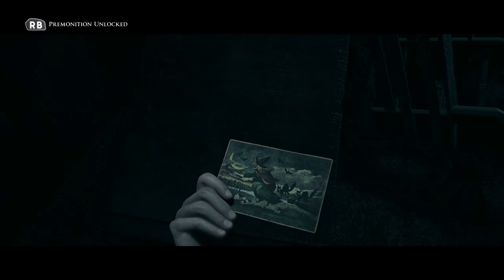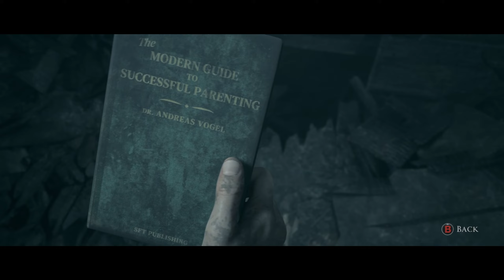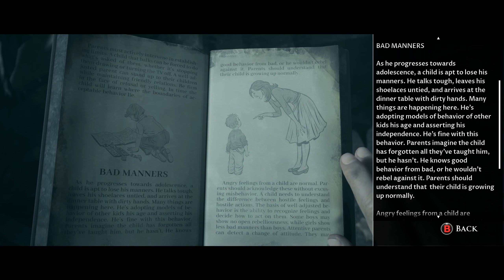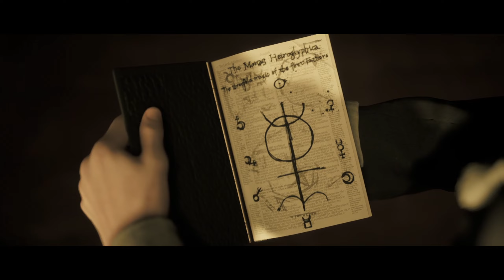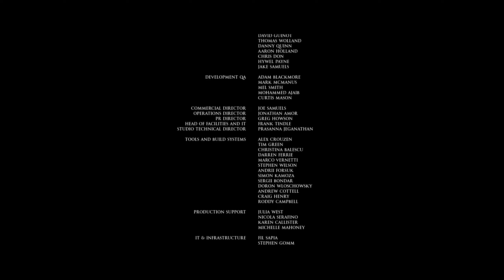THE DARK PICTURES LITTLE HOPE Gameplay Walkthrough Part 9 - BAD ENDING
The Dark Pictures: Little Hope Walkthrough Gameplay Part 9 includes a Game Review, Intro and Story of the Single Player for PC. My 2020 Little Hope Gameplay Walkthrough will feature the Full Game. This Dark Pictures: Little Hope Gameplay Walkthrough will include a Review, Soundtrack, OST, all Choices, all Decisions, all Endings, Good Ending, Bad Ending, All Character Choices, Full Story and the Ending of the Single Player.

What is.. The Dark Pictures: Little Hope?

The Dark Pictures Anthology: Little Hope is an interactive drama survival horror video game developed by Supermassive Games and published by Bandai Namco Entertainment. It is the second of eight planned installments in The Dark Pictures Anthology series and the successor to Man of Medan. The game is set to be released for Microsoft Windows, PlayStation 4 and Xbox One on 30 October 2020.